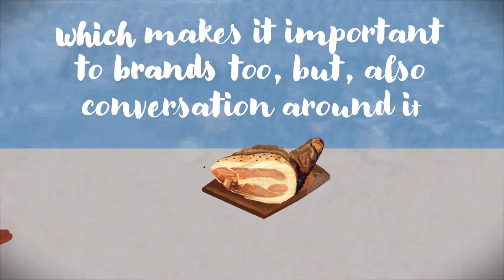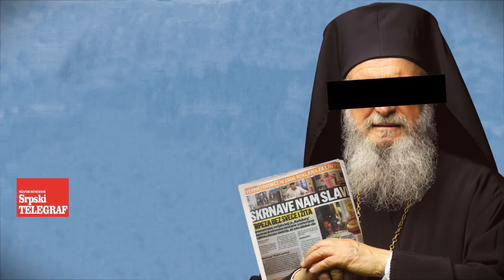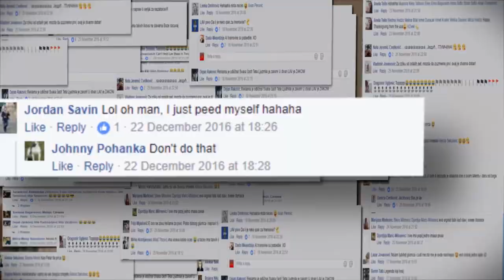[SoMo Borac 2017] SoMo Content: Carslberg Srbija, McCann Beograd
Finalist u kategoriji SoMo Content